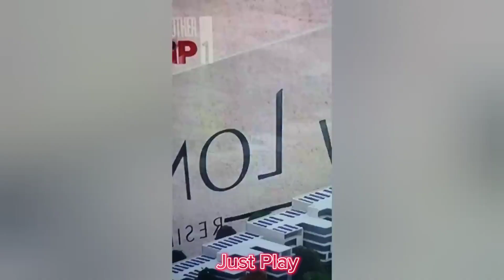"Luizi bën lojën që do ngelet në historin e Big Brother"😂😂😂Lotttt😂luizejlli